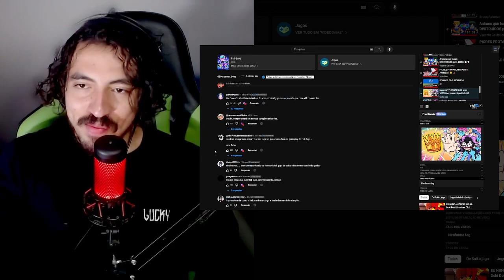joguei ATÉ CONSEGUIR uma VITÓRIA e quase fiquei LOUCO - SAIKO | Leozin React